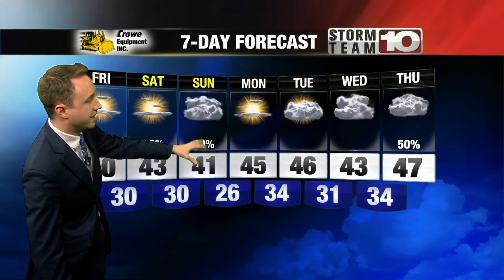Friday: Partly sunny, cool. High: 39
Some sunlight will try to take over today with cooler conditions.